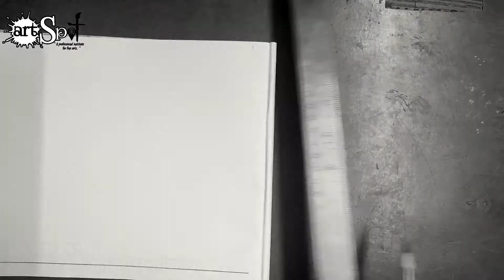Four Friends Playing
Hello everyone 😊

I am Kabir Seal This is my channel ArtSpot -

I show you step by step in pastel colour

Thank you for your lots of love ♥️

ArtSpot Facebook -

ArtSpot Instagram -

Kabir Seal FB -

Kabir Seal Instagram -